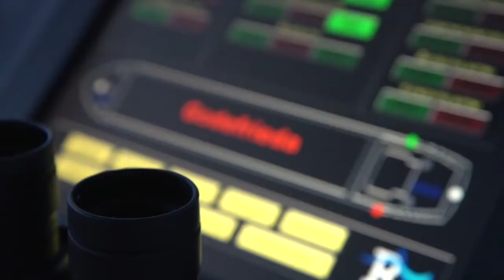Dyslexie in de binnenvaart%2C een schipper aan het woord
Dit filmpje is voor praktijkopleiders/schippers met een leerling met dyslexie die een binnenvaartopleiding volgt. Naast dit filmpje zijn er ook filmpjes voor praktijkopleiders/schippers met een leerling met:
• ADHD
• ASS (autisme spectrum stoornis)
Het geeft informatie voor leerlingen, ouders /verzorgers, maar ook voor praktijkopleiders en BPV-begeleiders.
Er zijn ook filmpjes voor leerlingen en ouders.